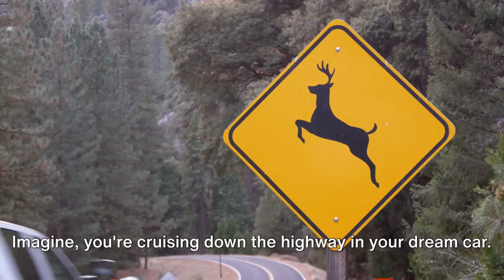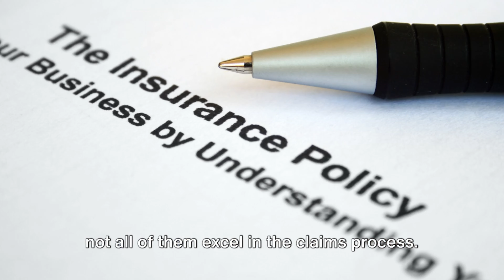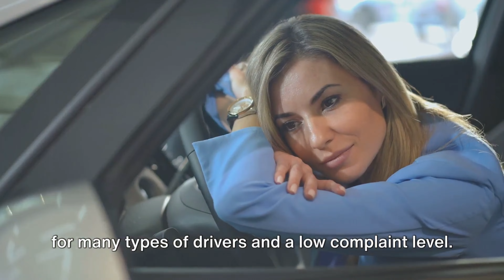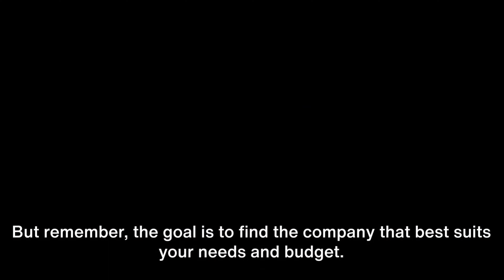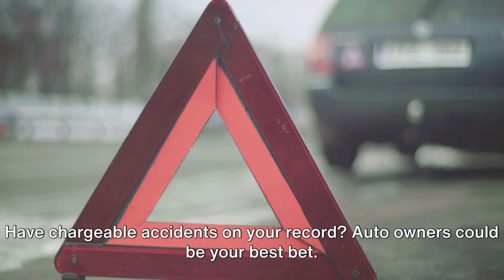The Ultimate Ranking of 2023's Top 10 Car Insurance Companies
Looking for the best car insurance companies in 2023? Look no further! In this video, we're presenting the Ultimate Ranking of 2023's Top 10 Car Insurance Companies.

This ranking is based on a variety of factors, including customer service, claims handling, and price. If you're in the market for car insurance, be sure to check out this list!